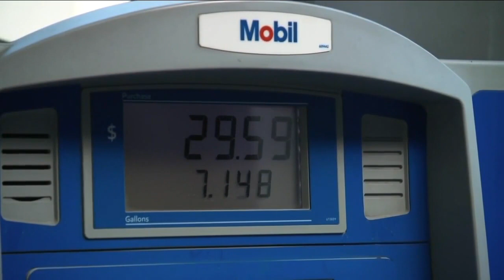WXYZ 7 Action News Detroit Latest Headlines | March 19, 11pm